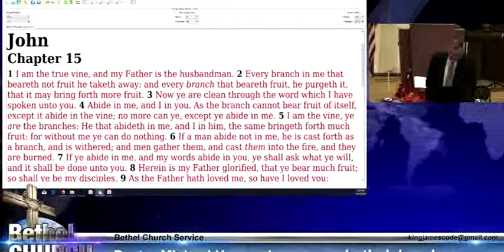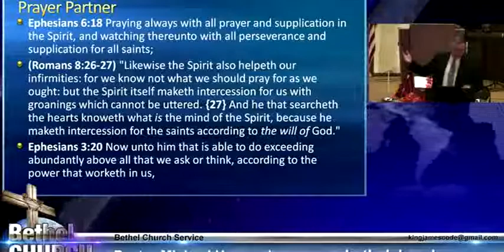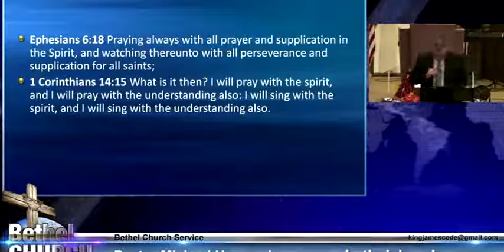Our Prayer Partner - Mike Hoggard